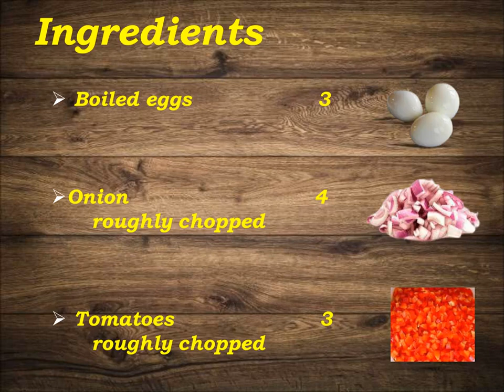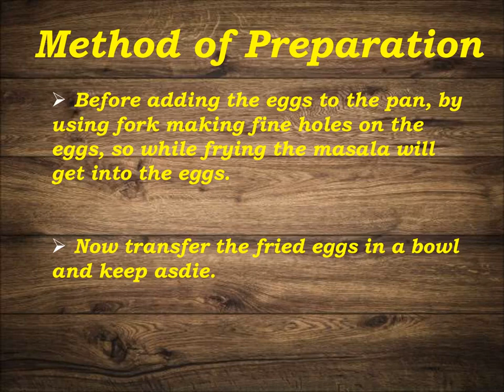CHENNAI SPICY EGG MASALA/SPICY EGG MASALA RECIPE/EGG MASALA/EGG CURRY/EGG RECIPES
Hello Friends
 In this video, we are going to see how to Prepare Spicy Egg Masala , Step by Step Preparation Method.
I hope you find this video useful. Please do try this recipe & share your feedback about this recipe in the comments below.